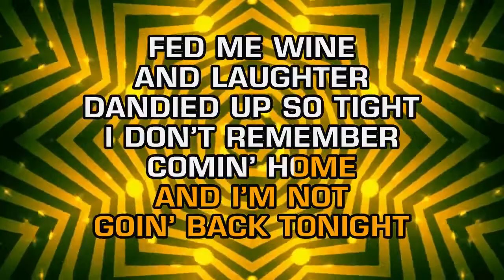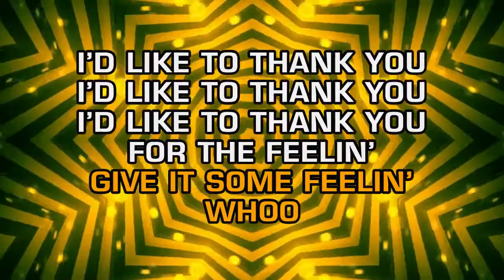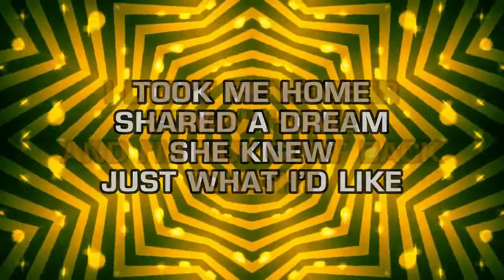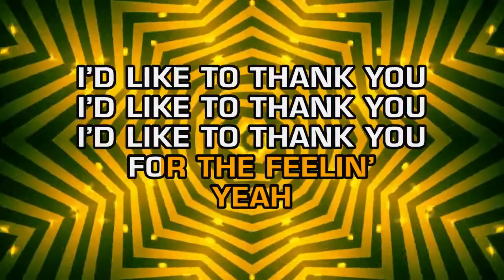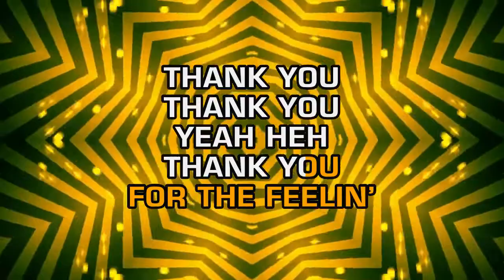Bachman-Turner Overdrive - Thank You For The Feelin' (Karaoke)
(Apple TV and iOS).Mixed and mastered at SoKnox Studios in Knoxville, TN for DigiTrax Entertainment, Inc. Executive Producer: Joseph Vangieri.